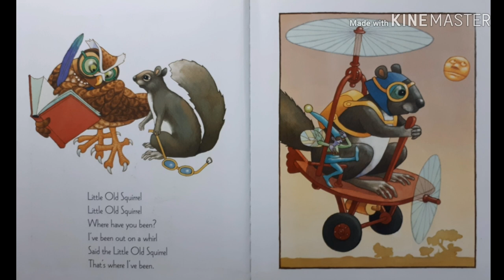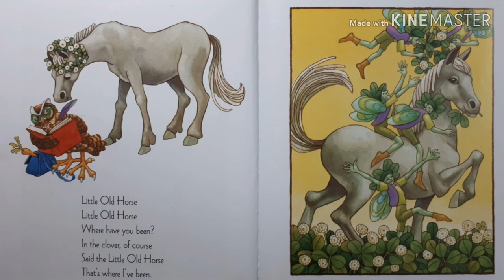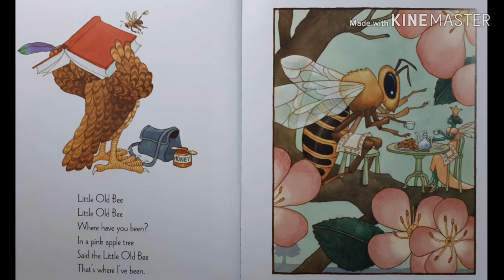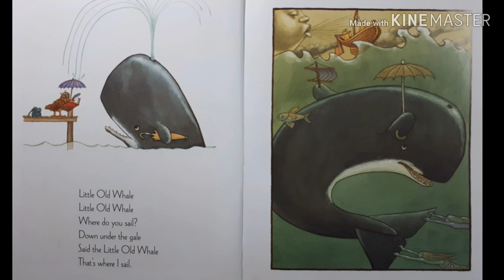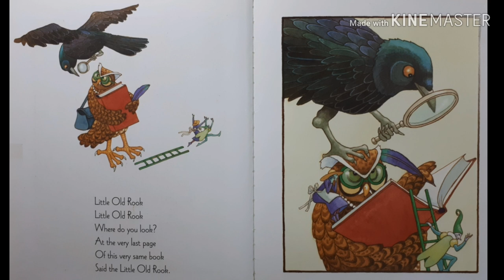Where Have You Been? - Margaret Wise Brown , Leo and Diane Dillon / children's story read aloud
The wise owl starts to write something. What it is about?

We can meet a lot of animals through this book. They will tell you where they've been and what they have done there. Let's listen to the story.